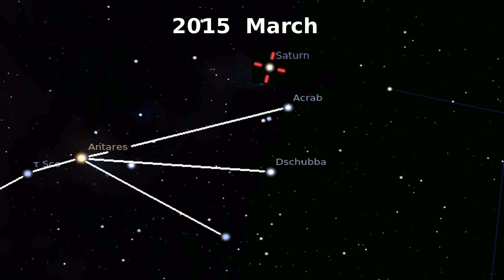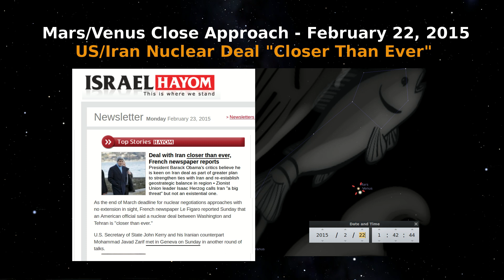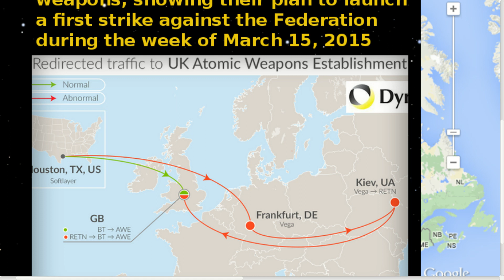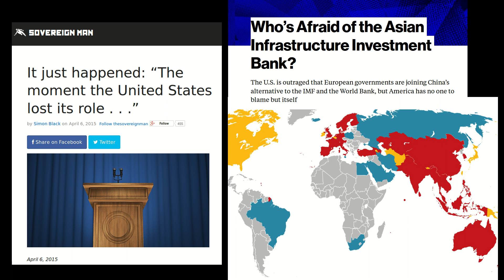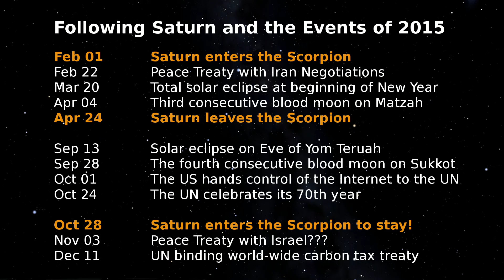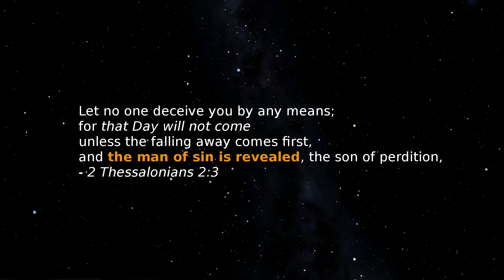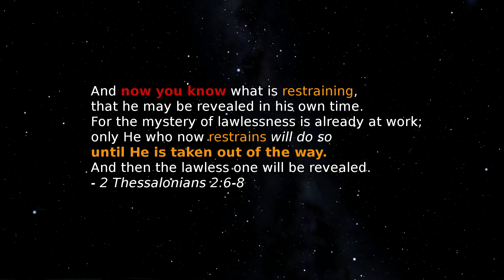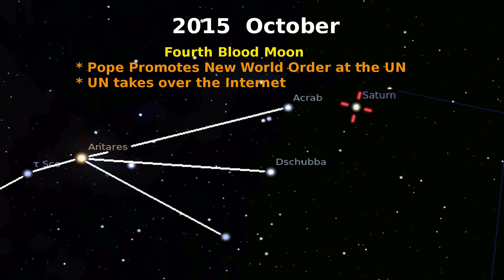The RAPTURE must be near! Look at Saturn's path during 2015!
A look at Saturn's motion during 2015 strongly suggests that the much anticipated "Catching Up" will happen during September 14-15!